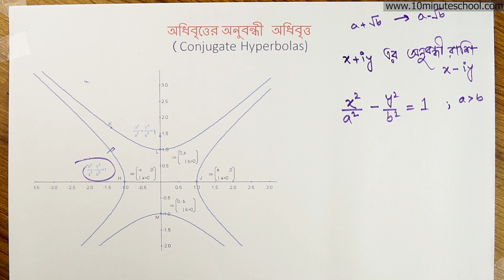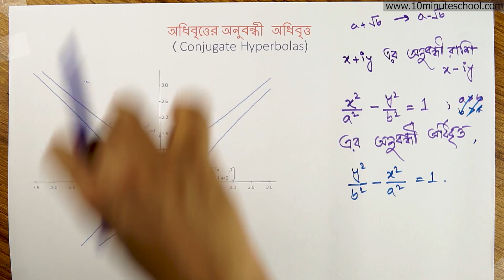০৬.৪৪. অধ্যায় ৬ : কনিকস - অধিবৃত্তের অনুবন্ধী অধিবৃত্ত (Conjugate Hyperbolas)